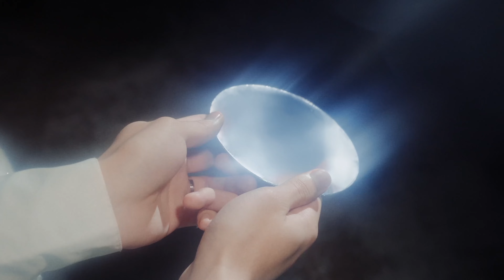【TNT时代少年团 张真源】张真源个人EP概念视频 镜花水月 [Zhang Zhenyuan]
藏不住的蝴蝶，握不住的时针。

曾经的镜花水月会羽化成风，换我永久冰封在闪烁的回忆之中。

「Cold Romance」:哪怕离分已注定，但还好有你来过。

怎么才来？就差你啦！🎉🎉欢迎来到我们真源的频道哟~

Cr：@时代少年团-张真源